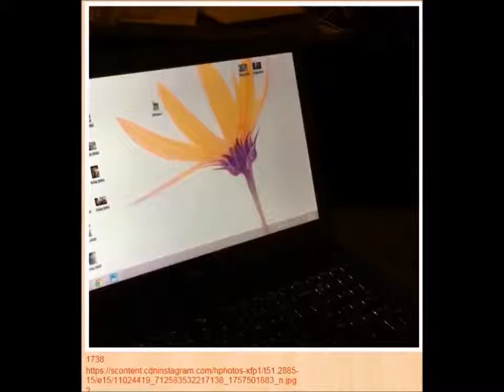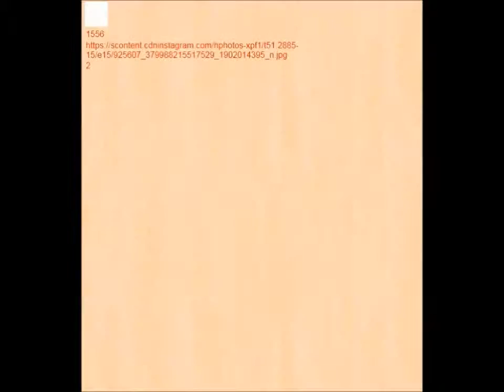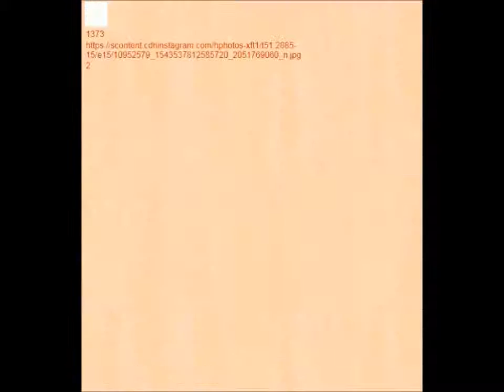[もうわんこしか見えない]（ヨークシャーテリア）世界中で人気の癒し画像Ranking 2015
[もうわんこしか見えない]Instagramで癒し系画像（ヨークシャーテリア）を、ハッシュタグ#SIBERIANHUSKY で検索して人気順（LIKEの多い順）に並べ替えました。2015年2月-1-100位